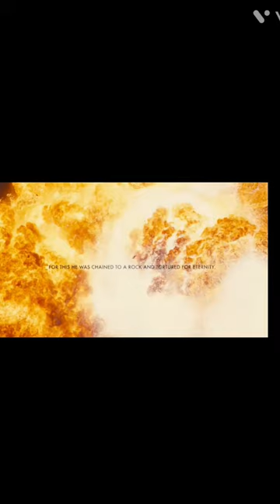Best scene of oppenheimer. Part-1 Fission